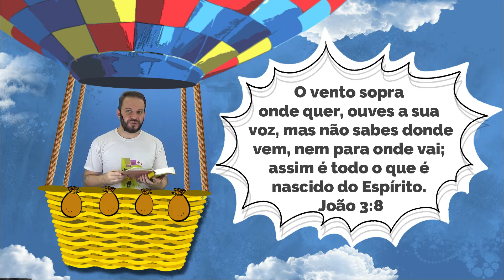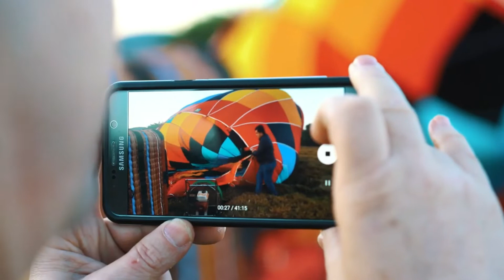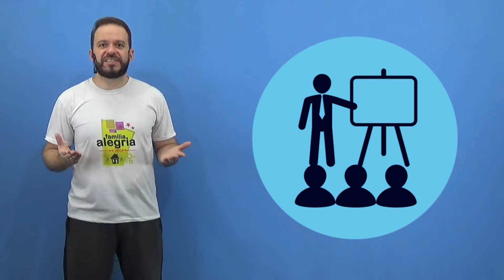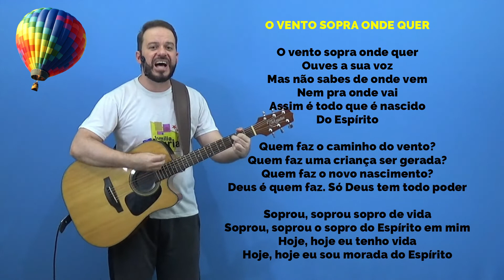O VENTO SOPRA ONDE QUER (MENSAGEM) - Família Alegria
Nossa equipe se chama Família Alegria. Temos dois CDs gravados, o 1º CD tem 14 canções de minha autoria, este CD é de louvor e adoração, o 2º CD é com canções para crianças. Nossa equipe tem mais de 10 anos de formação, temos trabalho como equipe de música, mas também temos um trabalho de evangelismo com crianças, já nos apresentamos em diversas cidades, conheça mais sobre nosso trabalho!

Ouça um pouquinho das canções do 1º CD de louvor e adoração da Família Alegria

Ouça um trechinho das canções do 1º CD Família Alegria (kids)
Família